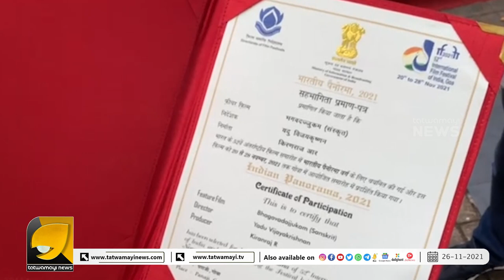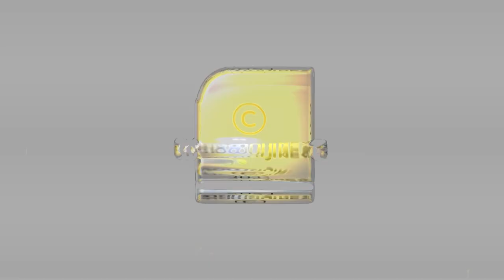ഗോവ അന്താരാഷ്ര ചലച്ചിത്രമേളയിൽ തിളങ്ങി മലയാളിതാരങ്ങൾ | IFFI 52nd